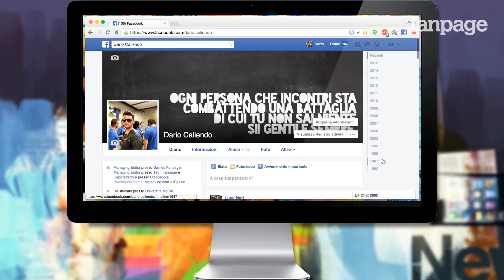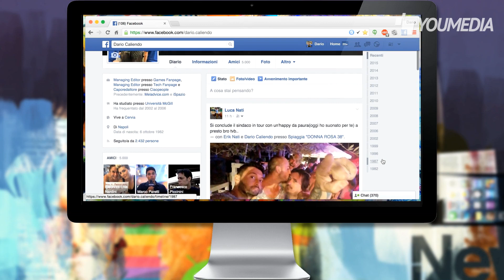Come valutare lo stato della batteria di Mac e iPhone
Mac e dispositivi iOS sono dotati di batterie che, per quanto possano essere avanzate, nel tempo purtroppo sono destinate ad usurarsi fino ad arrivare alla - triste - necessità di essere sostituite.
Purtroppo quelli di Apple non mettono a disposizione alcuno strumento per valutare lo stato delle batterie di Mac e dispositivi iOS, ma non tutto è perduto: grazie a un'applicazione del tutto gratuita e disponibile esclusivamente per computer Apple, sarà possibile eseguirne un'analisi approfondita e valutarne lo stato d'usura e verificarne i cicli di carica, la temperatura e lo stato di ricarica.